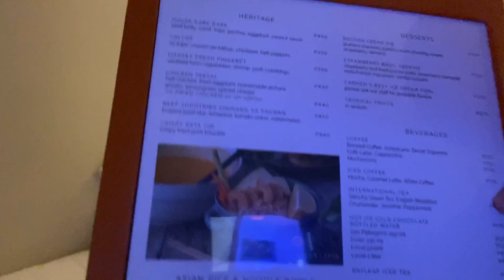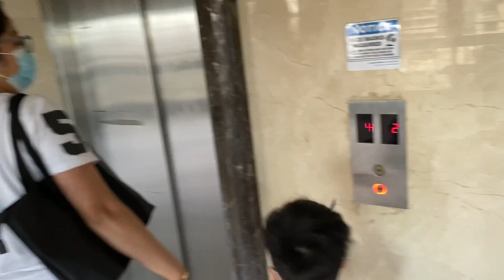STAYCATION sa halagang 2800 lang? with breakfast buffet na | The Bayleaf Cavite | The Castrillo TV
isang staycation adventure ulit para sa aming family unang hirit namin sa tag-init budget meal promo sa isang hotel na may kasamang breakfast buffet wow di ba kaya tara pa book ka na.